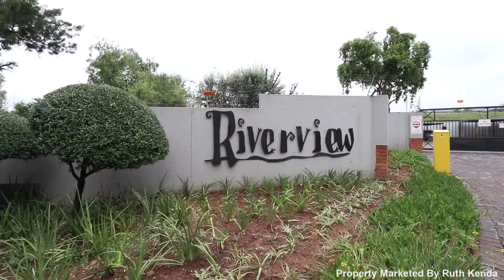Bachelor for rent in Rivonia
Agent: Ruth Kenda
Agency: Rawson Paulshof - Ruth Kenda